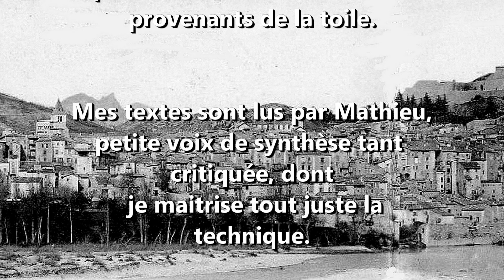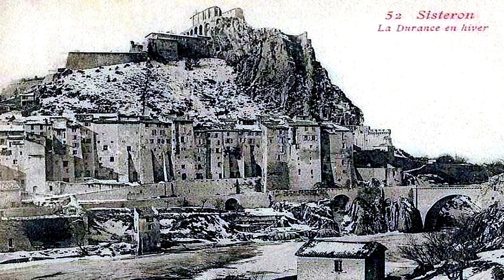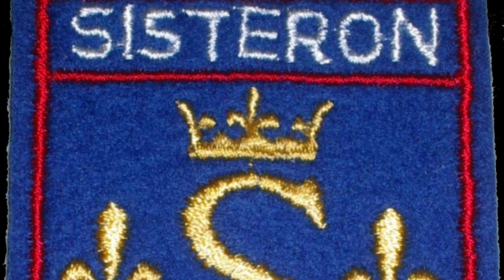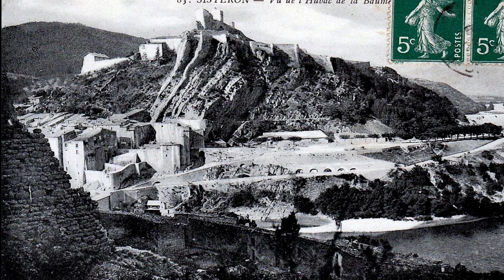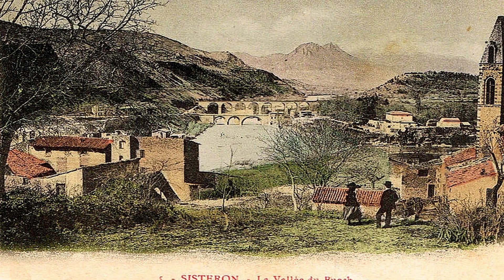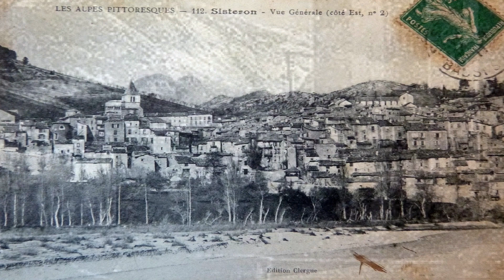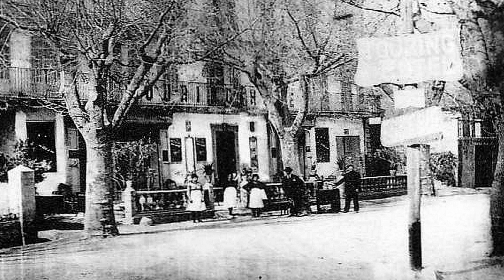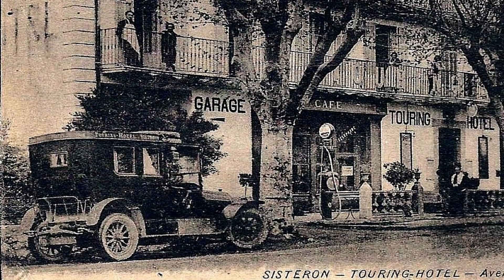IL ETAIT UNE FOIS LA VILLE DE SISTERON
Sisteron, en provençal Sisteroun selon la norme mistralienne et Sisteron selon la norme classique, est une commune française, située dans le département des Alpes-de-Haute-Provence, en région Provence-Alpes-Côte d'Azur.
Capitale des Sogiontiques (Sogiontii), l’antique Segustero est, à partir de l’époque romaine et de la construction du pont sur la Durance, un point de passage stratégique.
Un pont pouvait d'ailleurs exister dès l'époque gauloise à cet endroit où la voie héracléenne rejoint le territoire des Voconces. Ce pont majeur pour toute la région lui vaut un rayonnement millénaire.
Ce rôle conduit à des fortifications très anciennes et un évêché local dès le VIe siècle. Du point de vue administratif, la communauté se voit attribuer une charte consulaire au XIIe siècle, transformée plus tard en viguerie et district après la Révolution et fut souvent une frontière. Preuve encore, les frères pontifes d'Hospitaliers, demandent et obtiennent leur rattachement aux Templiers.
Avec la multiplication très récente des franchissements de la Durance, elle perd de son importance, et elle ne retrouve jamais son évêché après la Révolution. C’est actuellement une petite ville industrielle et touristique (usine pétrochimique et industries gravitant autour des abattoirs).
Sisteron se situe à 485 m d'altitude, sur les rives de la Durance, à 45 km de Forcalquier, à 133 km de Marseille, à 145 km de Grenoble et à 180 km de Nice.
La ville occupe une position privilégiée, proche du confluent du Buëch et de la Durance, à l’endroit où cette dernière franchit la cluse de la Baume, sur un site facile à fortifier. Le site de Sisteron est un site-pont, le seul où un pont subsista de façon durable sur la Durance, de l’Antiquité au XIXe siècle.
Surnommée « la Porte de la Provence », elle confine au Dauphiné. Elle possède de nombreux monuments dont sa citadelle, face au rocher de la Baume dont les strates sont presque verticales, une cathédrale du XIIe siècle, Notre-Dame des Pommiers, cinq tours, plusieurs chapelles, et les vestiges d'anciens couvents.
C'est une ville qui accueille de nombreux touristes attirés par son climat méditerranéen, avec une moyenne annuelle de 300 jours de soleil, son patrimoine riche et varié, son plan d'eau ou son aérodrome.
Communes limitrophes de Sisteron.
Mison,
Le Poët (Hautes-Alpes),
Valernes,
Val Buëch-Méouge,
Ribiers, (Hautes-Alpes),
Bevons,
Entrepierres,
Valbelle,
Peipin.
Lors des deux dernières grandes glaciations, la glaciation de Riss et la glaciation de Würm, le glacier de la Durance s’avance jusqu’à Sisteron. Le glacier rissien franchit la cluse et ses eaux de fonte donnent naissance à la Durance, entre le Montgervis et la montagne de Briasc.
La vallée du Buëch était également en glace jusqu’à Montrond.
Le glacier de Würm est moins important et s’arrête approximativement au niveau du Plan de la Baume, sans remonter dans la vallée du Buëch.
Environnement
La commune compte 1573 ha de bois et forêts.
Un tunnel est ouvert à la circulation en 1957.
Il a été percé sous la butte portant la citadelle.
Tout en facilitant la traversée de cette ville de passage, il a permis de préserver tout son cachet ancien.
La Durance gelée et Sisteron sous la neige durant l'hiver 1907.
La commune est sous l'influence d'un climat de transition où se combinent le climat méditerranéen des Alpes-de-Haute-Provence et un climat alpin. Ce qui offre dans les années extrêmes un contraste entre des étés caniculaires et des hivers froids. .../...